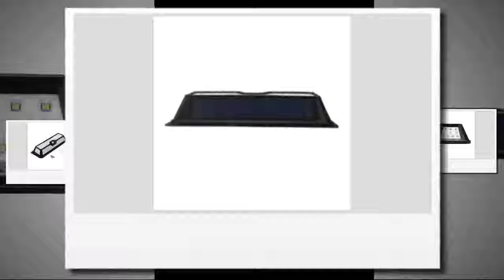mising waterproof 136 led solar light outdoor garden lights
Specification:
Solar Panel: 1.2W/5.5V
LED QTY: 136 2835SMD
Batteries: 3.7V 4400MAH
Color Temperature:: 6200K
Lumen: 800lm
Waterproof Grade: IP65
Sensing Distance: 5-10m
Material: ABS+PC
Charging Time: 6-8H
Using Time: 8-10H